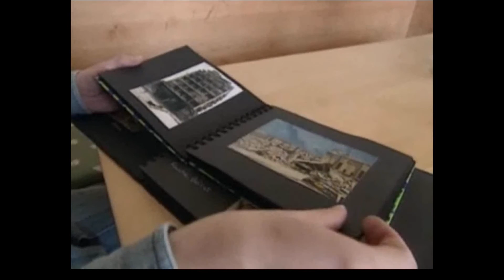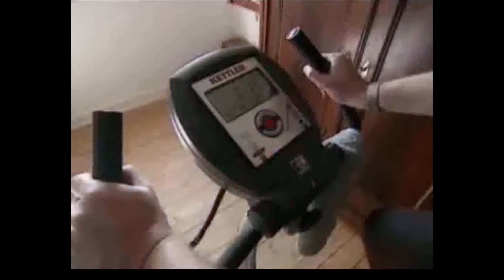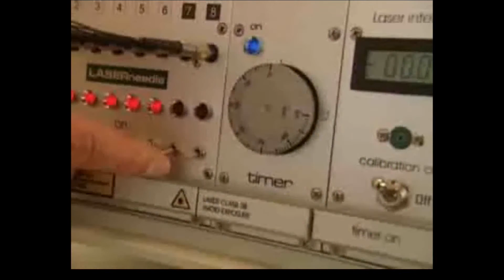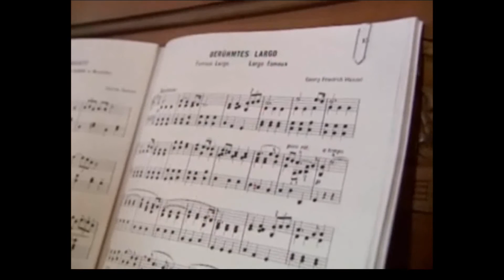ME/ CFS "chronic fatigue syndrom" Myalgische Enzephalomyelitis Schweiz 2003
Eine Kurzreportage über die Myalgsiche Enzephalomyelitis / chronisches Erschöpfungssyndrom (ME/CFS) eine schwere Multisystemerkrankung unter der schweizweit min. 30 000 Menschen leiden.